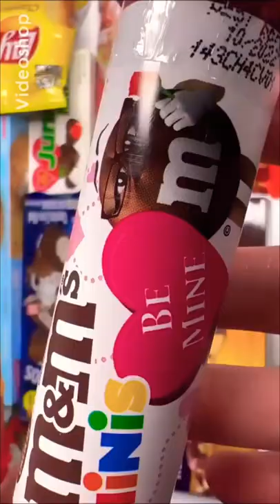Candy Snacks & Stuff | ASMR